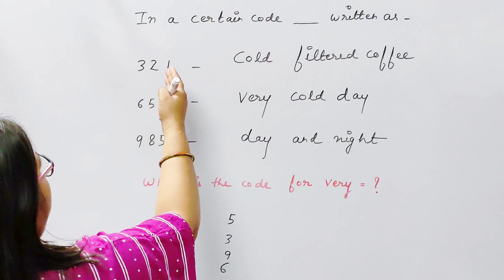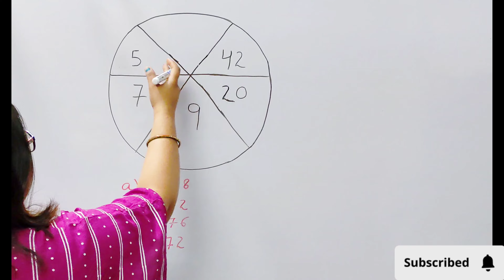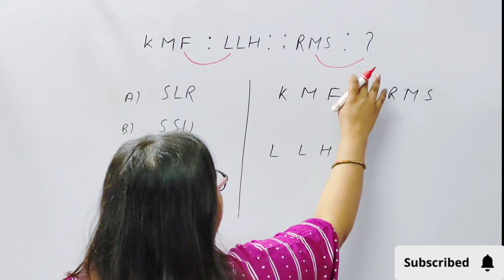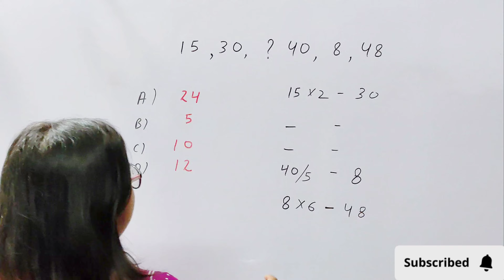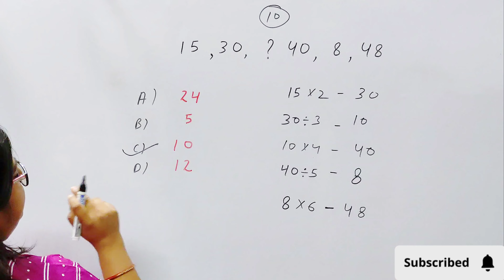Top 5 Reasoning Questions for Banking and SSC | Reasoning important questions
In this video We will see reasoning important questions that comes in banking and SSC.

number series
number analogy
Coding decoding
ssc reasoning
Reasoning tricks